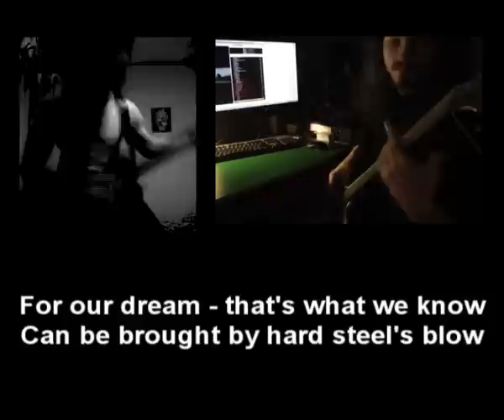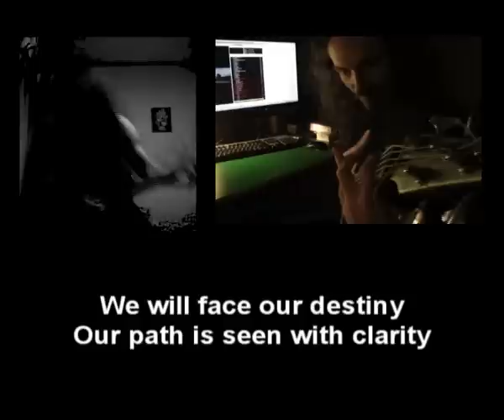Nivo - Sons of Mars (feat. Barnemere & Kel'Thuz)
Long was the night when your humble narrator decided to visit his birthplace again. The silent majesty of Pomeranian Forests was gloomy and dark as always, but this time something felt different. After a moment, I realized I was being followed; but before blood of excitement for upcoming fight was able to blind my mind fully, I heard soft, yet powerful voice in my head.

"Save your wrath for your enemies" - wolf said, the greatest one i've ever seen - "Long ago, when stars were younger, I raised two of your brothers. Against all odds, they managed to erect first great Empire of Free Men, which greatness had survived for centuries, pouring call for freedom and might in the steel hearts of your brothers. Although Empire fell long ago, the spirit lives on. Soon is the time of awakening. War is near - Free People will rise once again against their tyrants, longing for forgotten might of their great fathers. Uprising will start here, where the call for freedom is the strongest, and you have to prepare anthem of resurrection for all your brothers. Arise! Greatness awaits!"

It was shorter than a blink and the wolf was gone. But it wasn't over. Soon afterwards my heart was torn apart with great longing for greatness and freedom, while my mind erupted with massive visions of ancient glory and courage. They were all so close, almost within my reach, but yet so far.

I knew what has to be done to finally get them.

Sons of Mars
lyrics: Nivo
guitars: Nivo
bass: Kel'Thuz
vocals: Barnemere, Nivo)

Arise!
For thousand years
We've eaten dust and drank our tears

Enough!
Of this slavery
Greatness is our destiny

Stand up!
This is the day
When what's owed have to be paid

Today!
Blessed by the gods
We shall rise against all odds!

Now!
We recall
All the greatness and the awe

We!
Used to spread
Leaving behind only the dead

Where!
We put our feet
There were ashes and defeat

Of those!
Who dared to
Stand against our mighty crew!

[solo: Kel'Thuz]
[solo: Nivo]

Jupiter!
Let us strike
With the spirit of your might

Mars!
Let our blades
Paint your realm with brutal raids

Minerva!
Make us wise
So we see through their lies

Nike!
Grant us victory
And let us bathe in your glory

Sons of Mars
Brothers of war
We were waiting for

[solo: Nivo]
[solo: Kel'Thuz]

[spoken part: Nivo]

The battle hymn is ringing loud
And our heads will stay unbowed

For our dream - that's what we know
Can be brought by hard steel's blow

So charge my brothers, fight for pride
or worthy death; Mars - be our guide!

We will face our destiny
Our path is seen with clarity

ONWARDS!

MARCH!

This is my homage to all those brave souls, who, versus the world, sworn an oath to explore the enigma of steel, which is - to live and to die by the sword! Stand firm, brothers! Freedom will reign! Do not bend, do not break, glory will be ours!

My deep respect and gratitude goes to two bravest sons of Mars, who put faith in my pursuit and dedicated their precious skills and time to aid me. Without them, this WOULD NOT BE POSSIBLE. MARS IS PROUD OF HIS FINEST SONS! Their dedication WILL NOT BE FORGOTTEN!

Barnemere - who, without any doubt and question, once again stood by my side with his MASSIVE barbaric throat, spreading fear and terror in the weak hearts of our enemies. I SALUTE YOU!

Kel'Thuz - who not only added his CRUSHING low-frequency bass-weaponry of destruction to the track, but also forged the final sound of it, which pure might immediately kills all those, who do not trust in the power of steel. I HAIL YOU!

My passion also goes to the greatest Pomeranian Witch - DemeteR - who, with her utmost interest and support, kept the Mars shining BLOODY RED, thus guiding my way to the finale at my struggle with the track. I ADORE YOU!

Last but not least - Big THANKS to all those who decided to join me on the way: Michael - for proof-reading, ktosik, Panzer - for support and all those who PRAISE STEEL.

MARCH WITH US!

August-October 2011
Mixed in ALATYR Studio, under the supervision of The One Who Forged Steel of Vengeance.